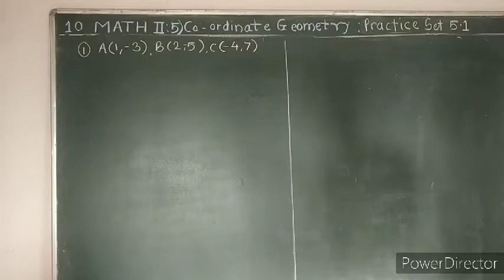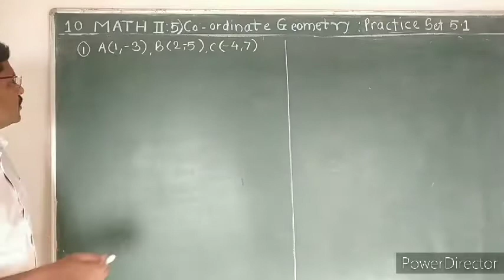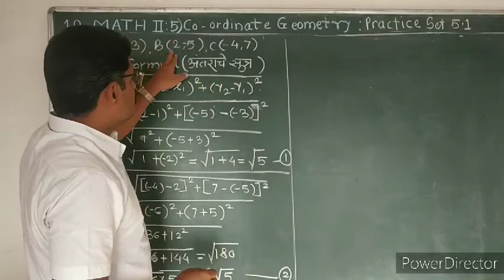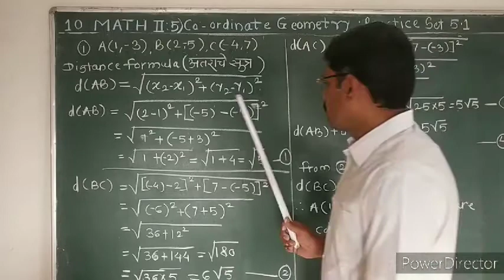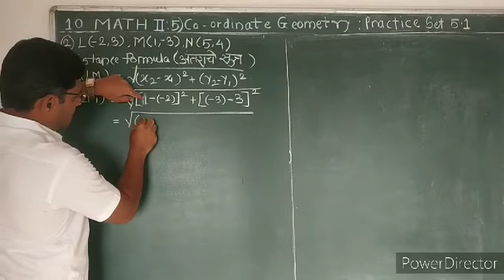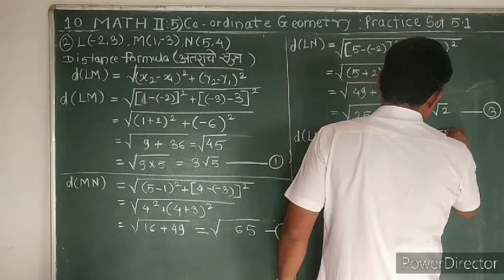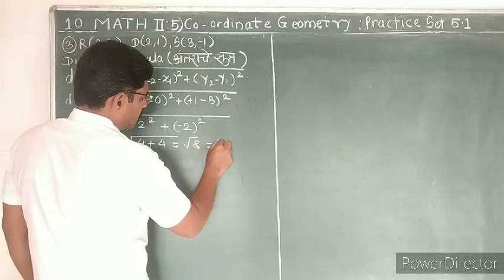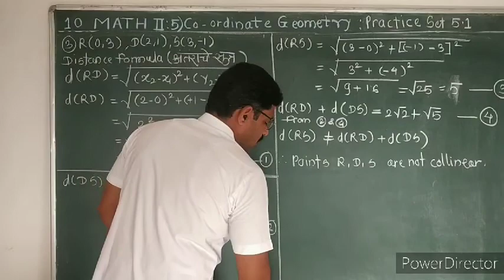10MATH II 5) Coordinate Geometry Lecture no.32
Practice set 5.1 Question no. 2